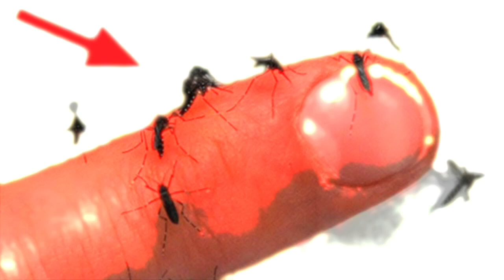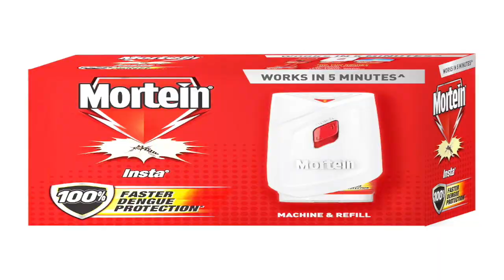बिना पैसे खर्च कर भगाए घर से मच्छर,Mosquitoes from home without spending money | Gharelu Nuskha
gharelu nuskha,बिना पैसे खर्च कर भगाए घर से मच्छर,Mosquitoes from home without spending money | Gharelu Nuskha,Mosquito,how to get rid of mosquitoes,mosquito repellent,mosquito control,get rid of mosquitoes,mosquito trap,machar,machar kaise bhagaye,home remedy,healthy life